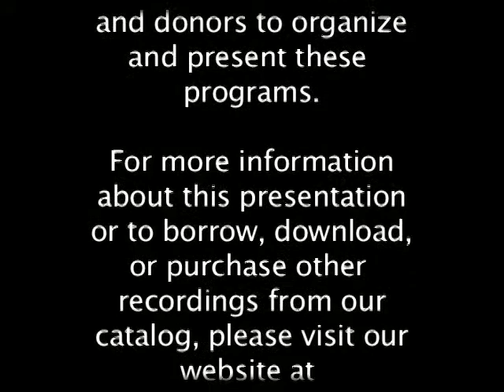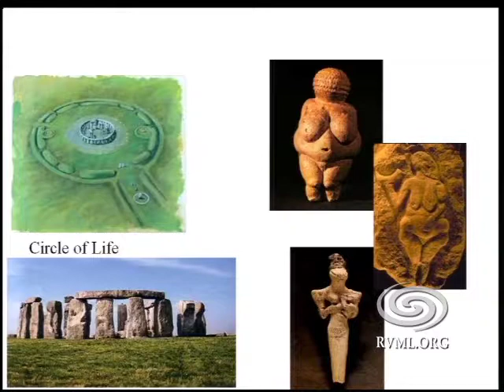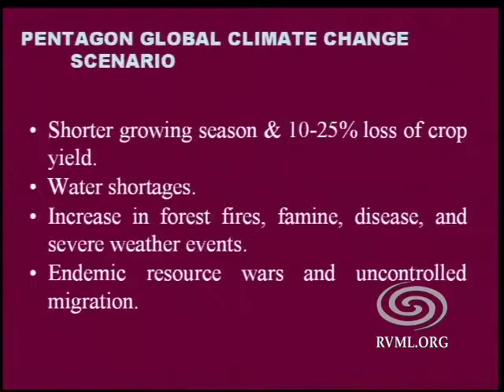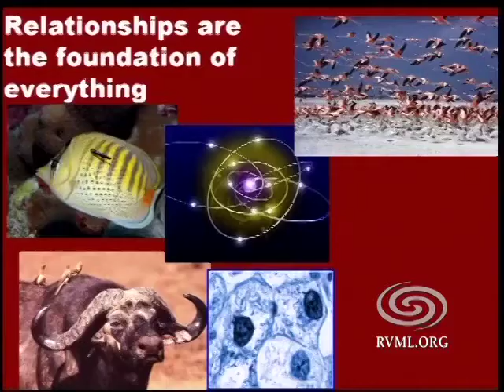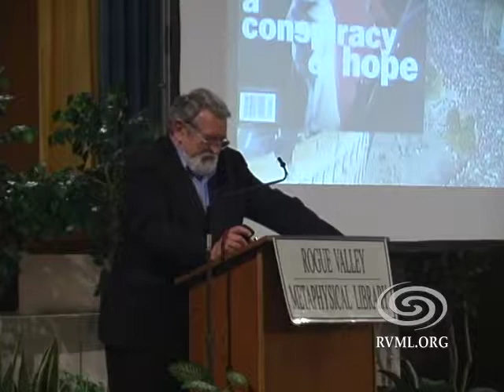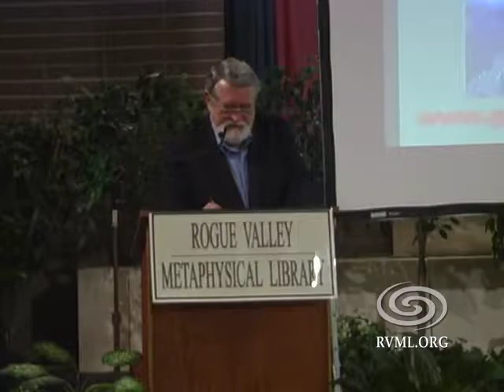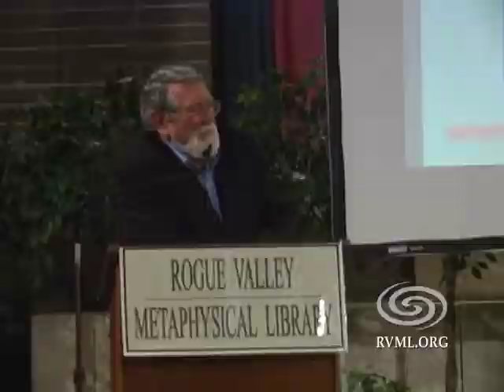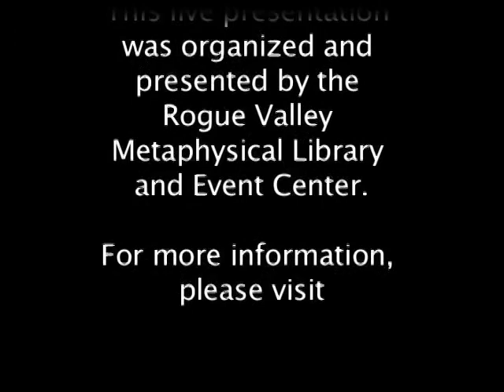David Korten: The Great Turning From Empire to Earth Community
"We stand at a critical moment in Earth's history, a time when humanity must choose its future. To move forward we must recognize that in the midst of a magnificent diversity of cultures and life forms we are one human family and one Earth Community with a common destiny."" –The Earth Charter (2000)

In ‘The Great Turning: From Empire to Earth Community', Korten argues that corporate consolidation of power is merely a contemporary manifestation of what he defines as ""Empire""—the organization of society by hierarchies of domination grounded in violent chauvinisms of race, gender, religion, nationality, language, and class.

Korten makes the case that we are a species with the power of choice, and that at this defining moment in history, humanity faces both the opportunity and the imperative to choose our future in a conscious collective manner. A mounting perfect economic storm is fast approaching. A convergence of climate change, the fast approaching peak and decline in oil production, and the financial instability inherent in an unbalanced global trading system will bring an unraveling of the corporate-led global economy and a dramatic restructuring of every aspect of modern life-whether we like it or not.

This unraveling cannot be avoided. We can, however, turn a potentially terminal crisis into an epic opportunity to bring forth a new era of Earth Community grounded in the life-affirming cultural values shared by most all the world's people and eloquently articulated in the Earth Charter.

The Great Turning is an essential resource for those who understand the need for fundamental change. It cuts through the complexity of our time to illuminate a simple, but elegant truth and points the way to the inspiring outcome within our reach.""David Korten has produced a masterpiece!” –Thom Hartmann, Air America Radio, author of "What Would Jefferson Do?"

"David Korten has produced a masterpiece! Fascinating, compelling, wonderfully readable, and broad reaching in its arc of history and significance, The Great Turning will keep you up nights reading, fill your notebooks with insights, and give you the ammunition to win the water cooler wars."

-Thom Hartmann, Air America Radio talk show host and author of What Would Jefferson Do?

108 Minutes. Recorded November 17, 2006. Produced by RVML Community Resource Center, a 501c3 Nonprofit Organization in Ashland, OR since 2002.